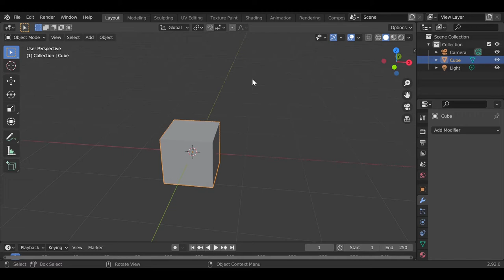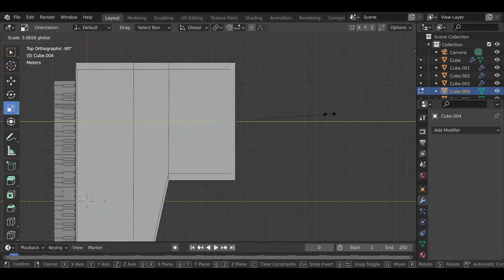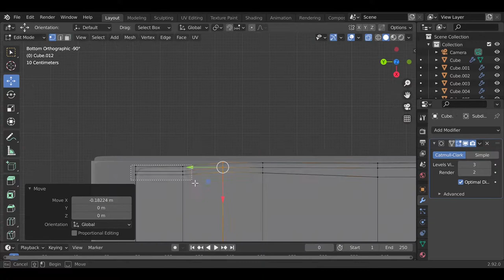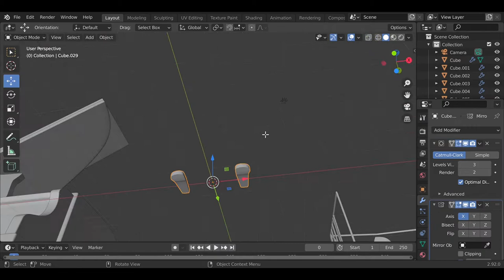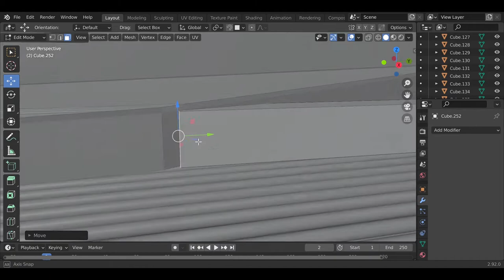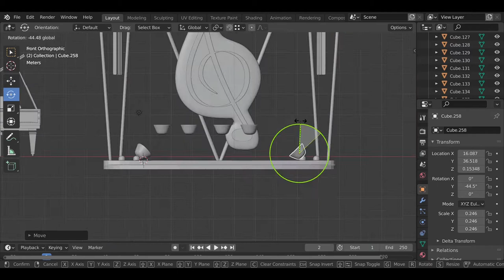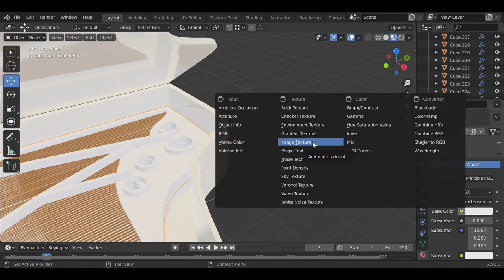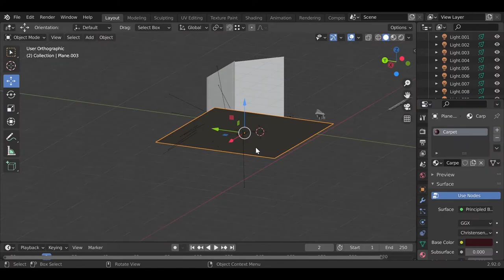Creating 3D Display of KAWAI Piano using Blender Time Lapse - UTS 3D DKV UPJ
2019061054 - Camila - UTS 3D DKV UPJ

This content was made for the intention of fulfilling the Mid-Term Project of 3D Digital Visualization in the 4th Semester of Visual Communication Design Major of Universitas Pembangunan Jaya, Indonesia